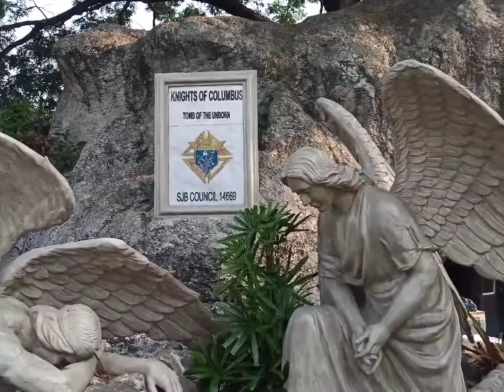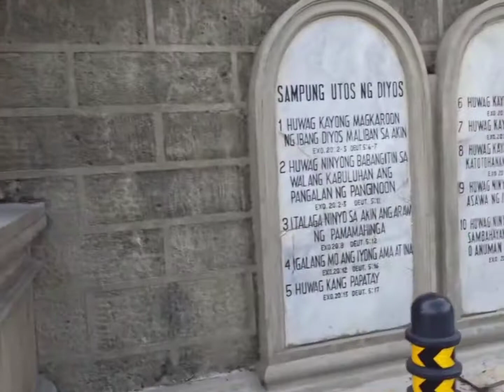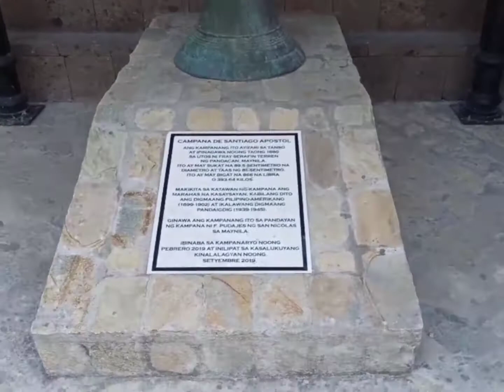Biking from Acacia Estate Taguig to Saint John the Baptist Parish Taytay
St John the Baptist Parish Church, also known as Parokya ni San Juan Bautista, is a Roman Catholic church located in Taytay, Rizal, Philippines.

Franciscan missionaries first arrived to establish a parish in Taytay in 1579 and built a chapel made of light materials near the shores of Laguna de Bay named "Visita de Sta. Ana de Sapa," dedicated to its patron saint, John the Baptist. Jesuit missionaries took over the administration of the parish in 1591, with Rev Pedro Chirino becoming parish priest. Under Chirino, the parish was relocated from the flood-prone shores of Laguna de Bay to a higher location in a hill which was called San Juan del Monte where the parish has remained to this day.[1]

It was during his stint as parish priest that Rev Chirino began to document the Tagalog language as well as the way of life of Filipinos from his interactions with the inhabitants, forming the basis for his book "Relación de las Islas Filipinas".[2]

A new church made of stone was built in 1599. Completed in 1601, it was considered to be the first church built by the Jesuits out of stone outside Manila. A larger church was constructed in 1630 by Fr Juan de Salazar. In 1632 typhoon blew away the roofing of the new church, which was soon replaced with the help of the townspeople. The church sustained significant damage in 1639 when the Chinese set fire to the church in their revolt against Spanish authorities.

Blessed Diego de San Vitores and St. Pedro Calungsod
Diego Luis de San Vitores was a Jesuit missionary who was assigned to Taytay from 1662 to 1668. In 1666, the Jesuits assigned a young boy named Pedro Calungsod as an altar boy in the church. Calungsod would eventually become San Vitores' assistant throughout the latter's assignment in Taytay.[1]

San Vitores was eventually assigned to be a missionary in the Marianas Islands in 1668 and Calungsod went with him as his assistant. It was in the Marianas where they would meet their martyrdom in 1672. San Vitores was among the martyred missionaries in the Mariana beatified by the Catholic Church in 1985. Calungsod was beatified in 2000 and canonized in 2012.

Later works and expansion
St. John the Baptist Church, Taytay, Rizal heritage bell.
Additional works were made to the church in 1768 and 1864. Both the Church and the convent were reduced to ruins during the Philippine–American War.[1] The church remained in such state until it was reconstructed after the War. The present church is built from concrete and no trace of the old Jesuit Church.